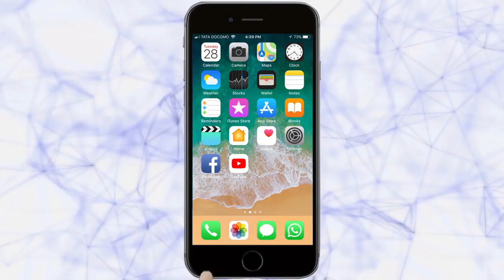अभय गो- यात्रेचे शहरात उत्साहात स्वागत -Belgaum News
|तरुण भारत|
गो-रक्षण तसेच संवर्धनासाठी रामचंद्रपूर मठाचे स्वामीजी राघवेशानंदजी यांच्या नेतृlवाखाली निघालेली अभय गो-यात्रा शनिवारी शहरात आली.